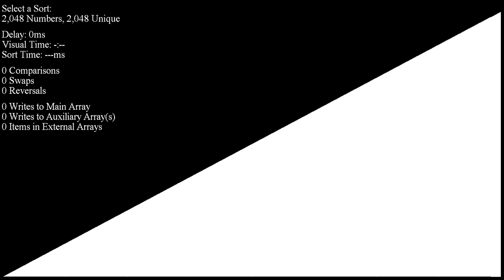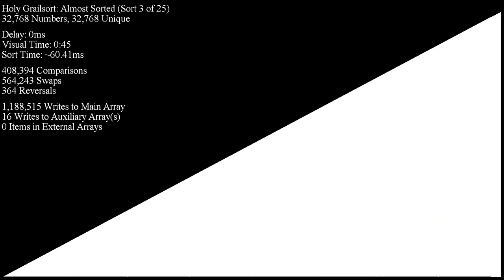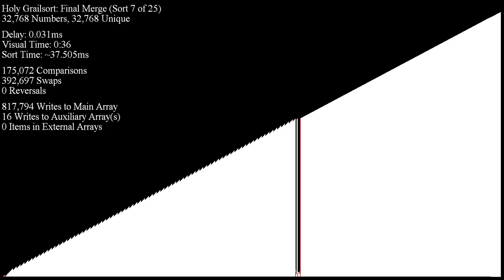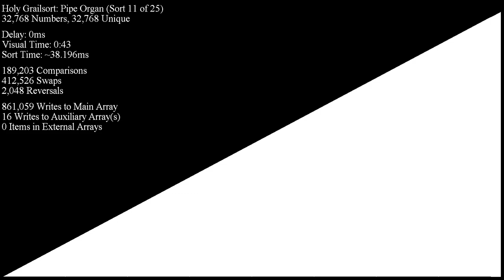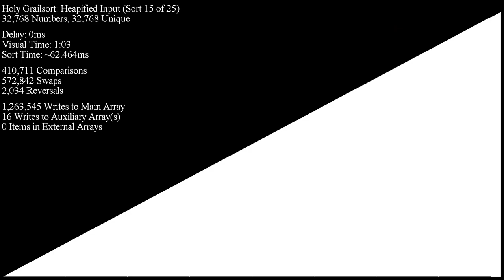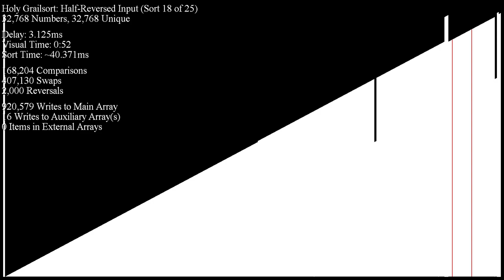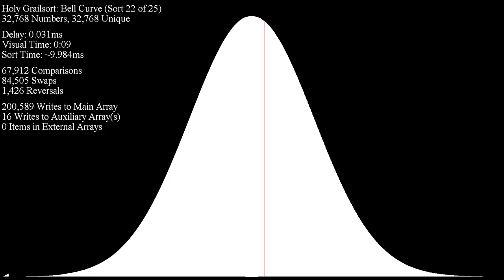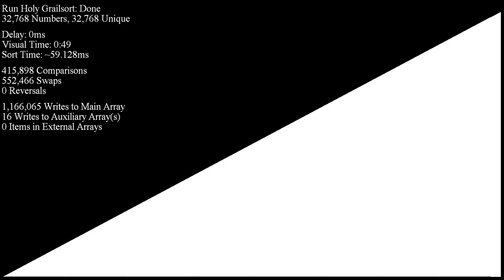Holy Grailsort: Prototyping "Smarter" Block Select Sort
Massive credit to aphitorite, Anonymous0726, Taihennami, and Control for discovering an *even faster* variant of "block selection sort" than "smart" block select sort!